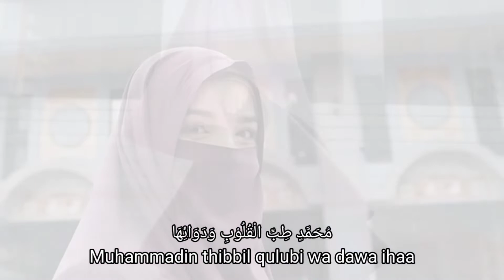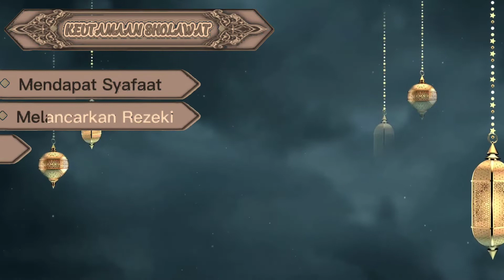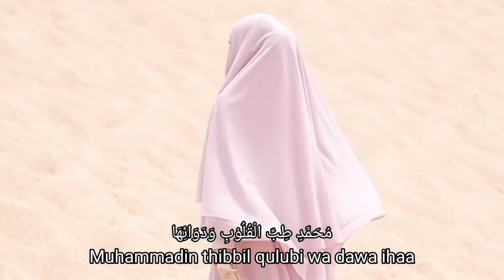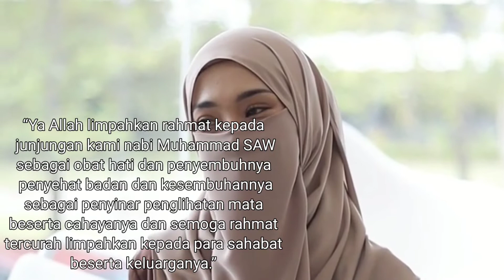Sholawat Tibbil Qulub | Penyembuh, Mendapat Syafaat, Rezeki Berlimpah, Mengabulkan Hajat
🔸Kita pasti sering mendengar dari Guru guru kita, dari para Ulama bahwa Sholawat dapat Melancarkan rezeki yang berlimpah, Mengabulkan sesuatu saat kita menginginkan nya, dll. lantas bagaimana bisa?

tentu banyak sekali amal soleh yang bisa  menjadi sebab di kabulkan nya doa/hajat kita, diantaranya adalah sedekah, berbakti kepada orang tua dll. tapi Sholawat kepada Nabi Muhammad SAW juga merupakan Keutamaan yg paling istimewa yang bisa menjadi wasilah/perantara di kabulkan nya doa/hajat kita oleh Allah SWT.

Selain itu, Sholawat masa kini juga dapat menenangkan jiwa, jika dibandingkan dengan mendengarkan musik2 sejenis yang lirik nya mudharot, Sholawat justru memiliki lirik yang mengandung Salam penghormatan dan Pujian pujian kepada Nabi. maka daripada mendengarkan musik mari kita biasakan mendengarkan dan melantunkan sholawat Nabi di kendaraan, di rumah, di kantor dimanapun berada.

🔸 Berikut adalah sebagian dari beberapa dalil yang menjadi dasar Mengapa Sholawat nabi memiliki banyak keistimewaan.

Sehingga dengan wasilah berkah Sholawat kita kepada Rasulullah SAW, maka diharapkan Allah menjadi Ridho kepada kita dan mengabulkan doa kita.

karena kita bukanlah siapa siapa, kita adalah manusia penuh dosa. sedangkan Muhammad adalah Manusia paling Mulia.

● Allah Swt berfirman : “Sesungguhnya Allah dan Malaikat-malaikat Nya
bershalawat untuk Nabi, wahai orang-orang yang beriman, bershalawatlah kamu untuk Nabi dan ucapkanlah salam penghormatan kepadanya.” (QS. Al Ahzaab : 56)

● Diriwayatkan dalam riwayat yang tsiqah, tatkala malam Isra’ dan Mi’raj, Rasulullah Saw bertemu dengan Allah Swt dan terjadilah percakapan. Allah Swt berfirman :
Kepunyaan siapa Langit wahai Muhammad?
Kepunyaan Mu ya Allah.
Kepunyaan siapa Bumi ya Muhammad?
Kepunyaan siapa Arsy ya Muhammad?
Kepunyaan siapa dirimu ya Muhammad?
Kepunyaan siapa Aku ya Muhammad?
Lalu terdiamlah Rasulullah Saw dan bersujud kepada Allah Swt.
Lalu Allah Swt berfirman : “Aku adalah kepunyaan (miliknya) orang yang membaca Shalawat dan Salam kepadamu ya Muhammad.”

● Bahkan Dalam Hadits Qudsi yang lain Allah Swt berfirman : “Seandainya tidak ada kamu ya Muhammad pasti Aku tidak akan menciptakan Alam Semesta.”

● Jalaluddin as-Suyuthi juga mengutip riwayat bahwa sebelum memanjatkan doa, Nabi Adam bertawassul dengan nama Muhammad. Beliau bermunajat: "Ya Allah, jika Aku memohon kepada-Mu dengan nama Muhammad , apakah Engkau sudi mengampuni dosaku?" Allah menjawab, "Siapa Muhammad?". Adam berkata: "Maha Suci Engkau, ketika Engkau ciptakan aku, aku tengadahkan wajahku menghadap arasy-Mu dan di sana tertulis kalimat لا اله الا الله محمد رسول الله, maka Aku tahu bahwa tidak ada seorang pun yang lebih tinggi derajatnya di sisi-Mu kecuali dia yang namanya bersanding dengan nama-Mu." Allah menjawab: "Hai Adam , dia adalah Nabi terakhir dari keturunanmu. Jika bukan karena dia, aku tidak akan menciptakanmu".

🔸 Maka semoga kita, anak cucu dan keluarga kita semua adalah orang orang yang senantiasa melantunkan Sholawat kepada junjungan kita Rasulullah, Nabi Muhammad SAW. ❤